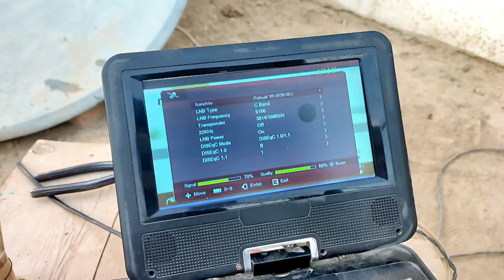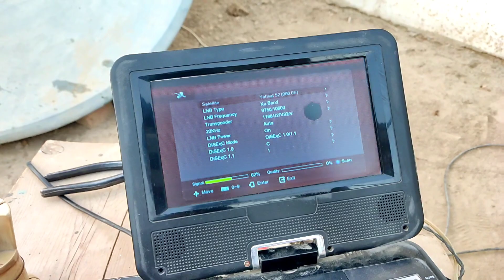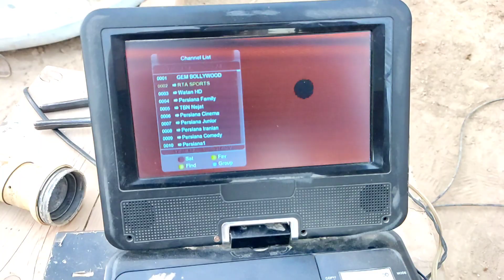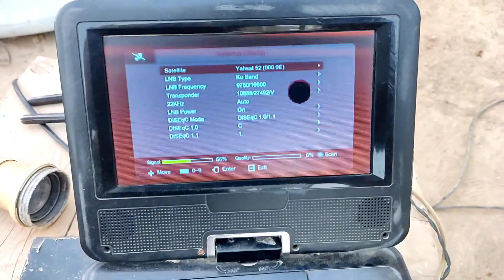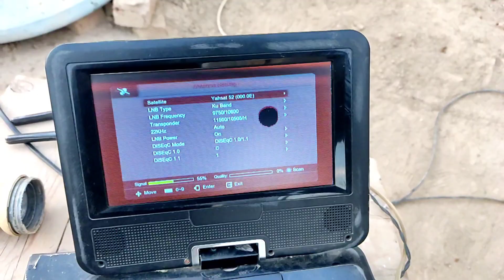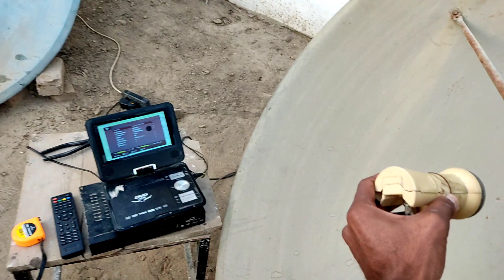RTA sports Problem solve and Watan HD|Yahsat52e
Yahsat52e

Yahsat52 e

yah sat

52e